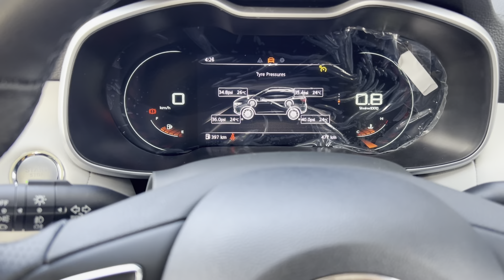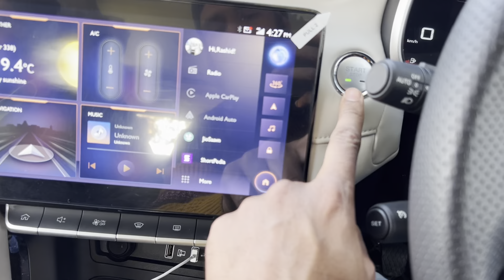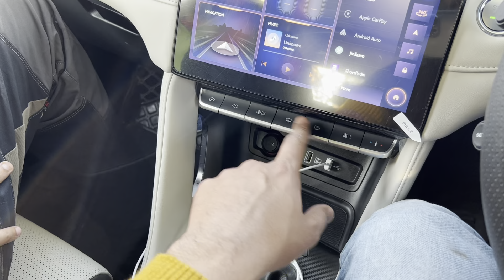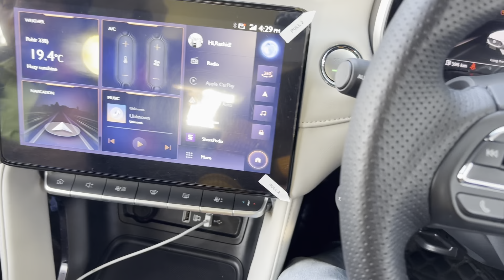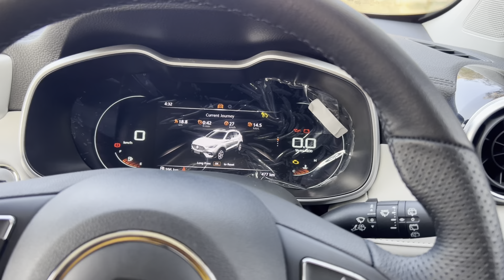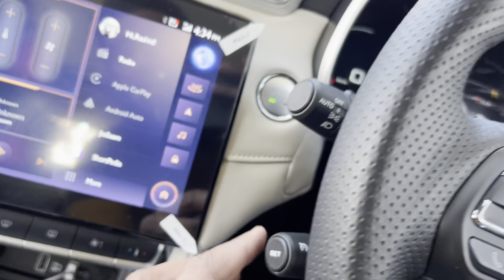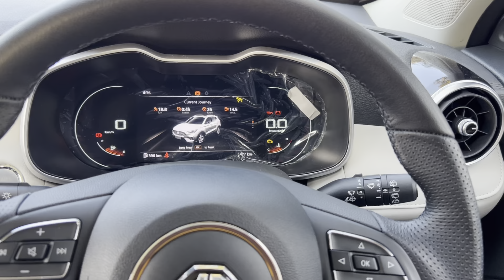MG ASTOR OWNER REVIEW - kyu maine MG ASTOR hi li 🤗cars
Aaj maine aap ko Mg Astor ke bare mein bataya hai